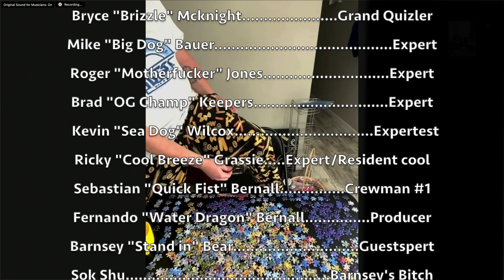Meet the Experts! Welcome to our World!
This may be the best, newest, most groundbreaking, internet rupturing, side splitting, and most nonsensical happy pod cast alive today!?!? Of course, that's just our opinion. We did, and we've never been happier! We know you will be too! So, if you got a minute twenty in spare time, stop by and meet the Experts! They are already thanking you, as we speak!